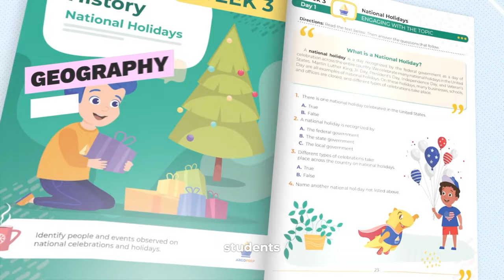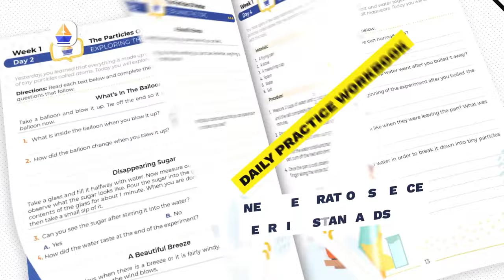Oz Garcia: Triumph Over Long COVID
Oz Garcia, a pioneering nutritionist and bestselling author. With over 40 years of expertise, Oz shares his transformative journey of overcoming long COVID and provides invaluable insights from his latest book, "After COVID: Optimize Your Health in a Changing World." This episode dives deep into the importance of sleep, building physical strength post-illness, the benefits of supplements, and the power of mindfulness meditation. Join us for an inspiring conversation filled with practical advice and groundbreaking ideas to enhance your health and well-being.